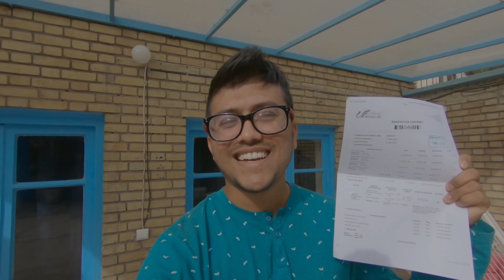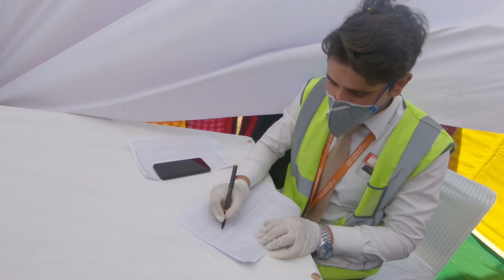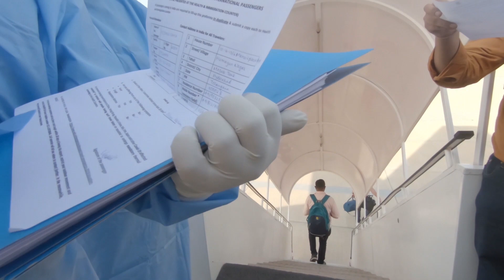FLYING IN 2020 DURING CORONAVIRUS PANDEMIC || IRAN TO INDIA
Hello, everyone, this is the last video of my Iran series didn't turn out how I have planned before going but it was a totally different experience getting evacuated from the country like Iran during the worldwide pandemic, Iran was one of the most affected countries in the initial days when this started and most of the flights were cancelled to India so this is the flight airbus A340 Mahan air from Tehran to New Delhi.
if you liked the video do comment and share.

Bagpack 2

Gopro battery
Gopro case
Vlogging tripod
Rode video micro
128gb memory card